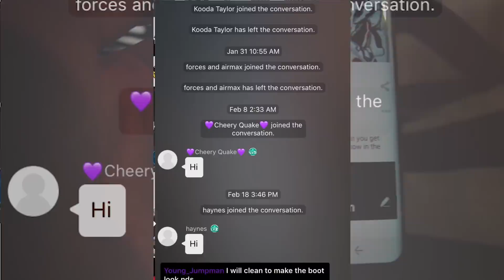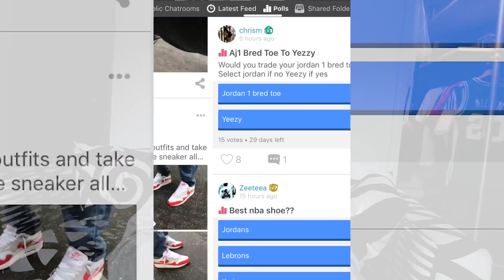HUNT for the WOTHERSPOONS! AIR MAX DAY WHAT WENT DOWN...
Download Amino and join me in the Sneakerheads community!